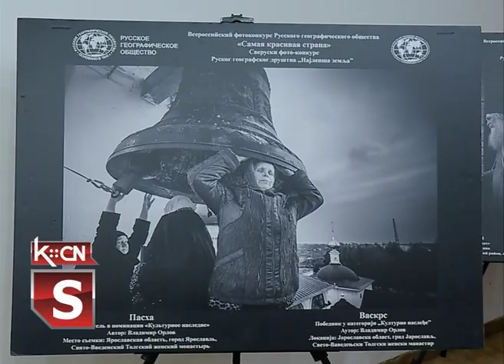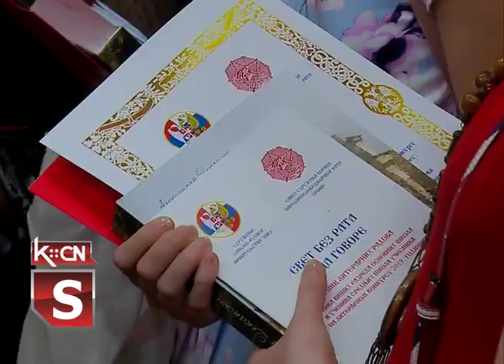Dan Rusije obeležen u Šidu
U subotu je Udruženje srpsko-ruskog prijateljstva Šid u saradnji sa Centrom ruskog geografskog društva u Srbiji organizovalo obeležavanje nacionalnog praznika Ruske Federacije – Dan Rusije. Program obeležavanja otpočeo je otvaranjem izložbe umetničkih fotografija „Najlepša zemlja” u privremenoj galeriji u Šidu, na prvom spratu u Karađorđevoj br. 9 i čitanjem učeničkih radova nagrađenih na literarnom konkursu.